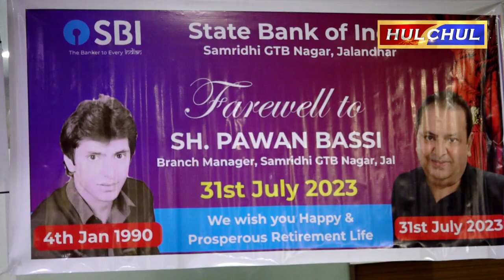Hulchul TV :SBI की समृद्धि शाखा के शाखा प्रबंधक पवन बस्सी 33 वर्ष की सेवा के बाद हुए सेवा निवृत्त